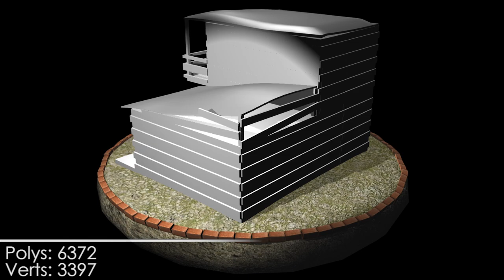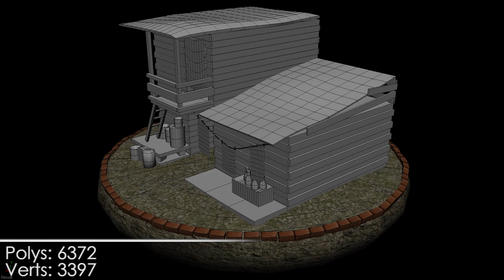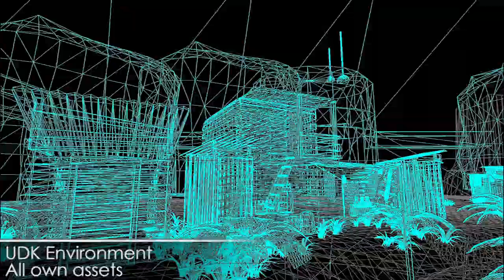Andrew Scrimshaw - 3D Environment Showreel